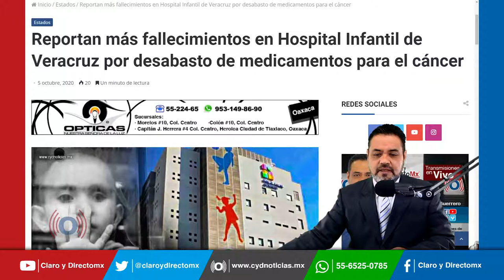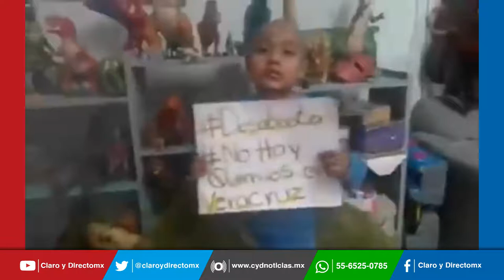Reportan fallecimientos en Hospital Infantil de Veracruz por desabasto de medicinas para el cáncer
En el Hospital Infantil de Veracruz  hay más de 40 niños con cáncer y seis con leucemia, los cuales no tienen medicamentos para ser tratados, por lo que el doctor Sergio Gómez Dorantes lamento la situación y dijo “tengo seis niños con leucemia y no tengo nada que ofrecerles”.